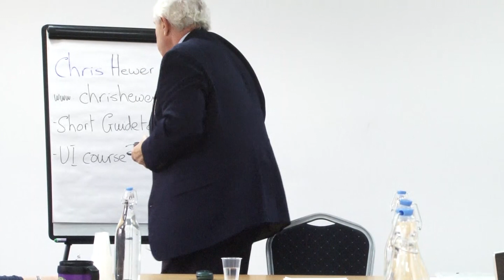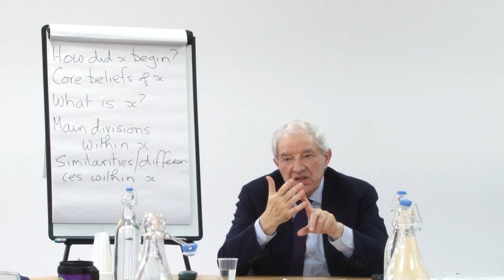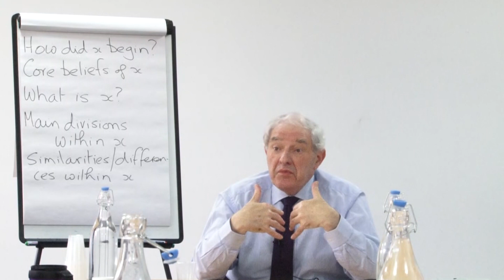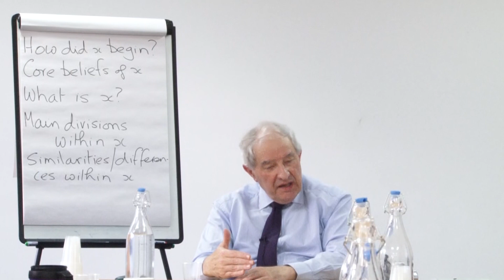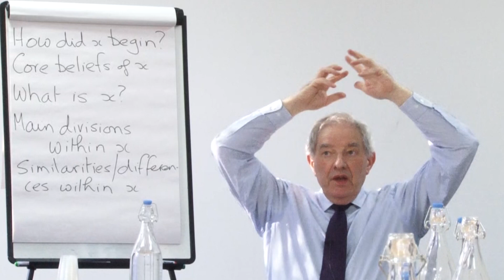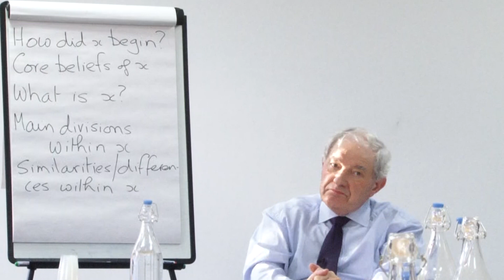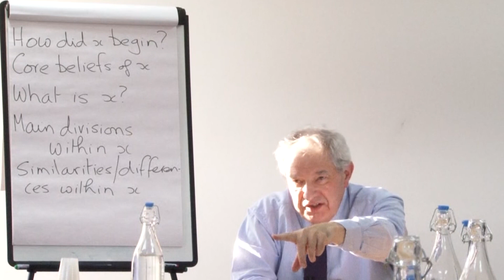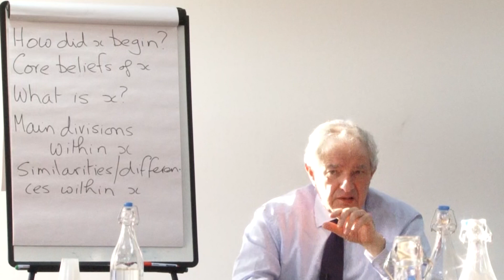Understanding Islam | Dr Chris Hewer | AMI Research Seminar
📌  Al-Mahdi Institute Programs:
💻 Access Islamic studies and Arabic anytime, anywhere:

© Al-Mahdi Institute